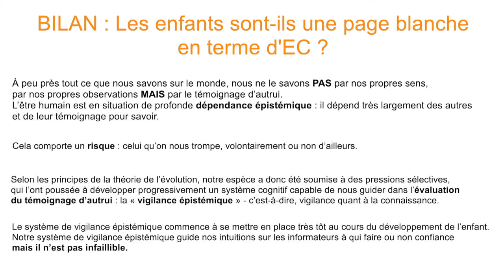Goutte d'Esprit Critique n°3: Les enfants, pages blanches en termes d'Esprit Critique? (L Cordonier)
Laurent Cordonier, Docteur en sciences sociales et collaborateur scientifique à l’Université de Lausanne (Suisse), est chercheur à la Fondation Descartes (Paris). Membre de la Commission « Les Lumières à l’ère numérique » (2022).
Il est l’auteur de « La nature du social. L’apport ignoré des sciences cognitives » (PUF, 2018) et d’articles dans des revues internationales de sociologie, psychologie cognitive et psychologie du développement.

Chapitres :
00:00 : Introduction
0:15 : Connaissances : Transmission donc dépendance
01:35 : Connaissances : Dépendance donc besoin de confiance
02:48 : Vigilance épistémique chez les enfants
03:50 : Bilan

Références :
Cordonier, L. (2018). La nature du social. L’apport ignoré des sciences cognitives. Paris : Presses universitaires de France.
Corriveau, K., & Harris, P. L. (2009). Preschoolers continue to trust a more accurate informant 1 week after exposure to accuracy information. Developmental science, 12(1).
Robinson, E. J., Champion, H., & Mitchell, P. (1999). Children’s ability to infer utterance veracity from speaker informedness. Developmental Psychology, 35(2).
Sperber, D., Clément, F., Heintz, C., Mascaro, O., Mercier, H., Origgi, G., & Wilson, D. (2010). Epistemic vigilance. Mind & language, 25(4).
Terrier, N., Bernard, S., Mercier, H., & Clément, F. (2016). Visual access trumps gender in 3-and 4-year-old children’s endorsement of testimony. Journal of Experimental Child Psychology, 146.

Référence musique de fond :
I saw a ghost (J'ai vu un fantôme la nuit dernière) par Leonell Cassio